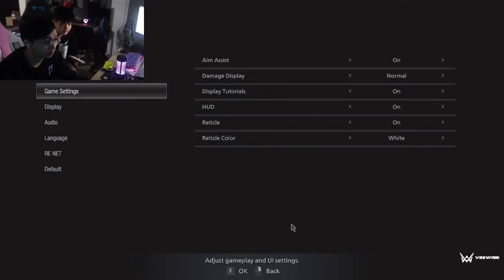OhMyV33NUS & Wise playing RESIDENT EVIL VILLAGE Part 2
Hello mga Nakshiesszzz! Welcome to your Momshoes’ YOUTUBE CHANNEL!

I’ll be posting all of my gameplays, guides, tutorials, and even some vlogs here! Some of the Hero Guides from my page will be also posted here as a tutorial video nang sa gayon ay mas lalo pamaliwanagan kayo sa mga bagay-bagay natin sa ML. Also, I’ll be posting some of my events here like giveaways and mga biglaan pakulo so don’t missed out okay?